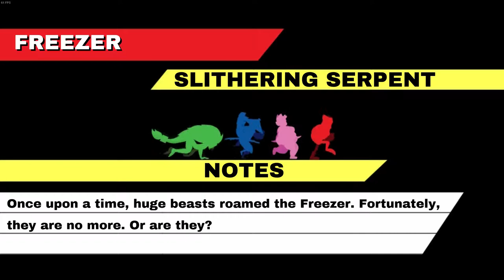Bacon Man: An Adventure - Pan Gameplay - Part 3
Bacon Man An Adventure Gameplay

Let's Play Bacon Man: An Adventure - Pan Gameplay - Part 3

Join me as I playthrough Bacon Man as the wheat guide, Pan.  In this episode, Pan journeys through the beginning areas of the game.

Bacon Man: An Adventure is an action platformer about food and the ferocious fight for freedom. Fight, shoot or evade your way through tougher-than-nails levels as one of four unique characters, each with their own play style.

Intro Template by TTB and made with Panzoid